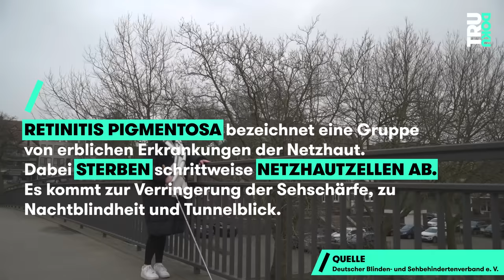Seltene Augenkrankheit: Pauline (20) erblindet und wird schwanger | TRU DOKU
Pauline ist 16 Jahre alt, als sie erblindet. Zwei Jahre später wird sie schwanger.

Pauline ist 11 Jahre alt, als sie auf einem Kindergeburtstag bei der Nachtwanderung merkt, dass sie nichts sehen kann. Sie schiebt es darauf, dass sie müde ist und denkt sich nichts weiter dabei. Ein paar Wochen später, beim Stadtfest, fällt einer Nachbarin auf, dass sie abends gegen Tische und Stühle läuft. Die Nachbarin, die auch Krankenschwester ist, empfiehlt ihrer Mutter dringend, mit Pauline zum Arzt zu gehen.

Kurz darauf bekommt Pauline die Diagnose: Retinitis Pigmentosa. Eine erbliche Netzhauterkrankung, bei der die Netzhautzellen absterben. Typische Symptome der Krankheit sind Nachtblindheit und Tunnelblick.

2020 erblindet Pauline dann von einem Tag auf den anderen und muss auf ein spezielles Internat für Blinde und sehbehinderte Menschen. Dort lernt sie Blindenschrift lesen. Zwei Jahre später wird Pauline mit 18 Jahren ungeplant schwanger. Für sie ist klar, dass sie das Baby behalten will, aber geht das überhaupt? Blind sein als junge Mutter?

Willkommen bei TRU DOKU! Bestimmt kennst du schon die spannenden Reportagen von den Kolleg:innen von follow.me reports, STRG_F, Der Fall, Die Frage oder reporter. TRU DOKU ergänzt jede Woche die Vielfalt der funk-Formate mit unglaublichen Dokus über verschiedenste Themen.

Jeden Dienstag gibt es auf unserem Kanal neue Dokus über ganz unterschiedliche Menschen, die aus ihrer Perspektive erzählen, wer sie sind, was sie tun und was sie bewegt. Wir haben keinen Host und keinen Sprecher, das heißt, dass in unseren Filmen jede:r Protagonist:in selbst zu Wort kommt und ihre oder seine Geschichte erzählen kann.

Ein Film von: Mira Brünner
Kamera: Yakob El Deeb
Ton: Dustin Rasimowicz
Schnitt: Michael Goder
Redaktion ZDF.reportage: Lisa Borgemeister, Leo Spors

DRIVE beta
Head of Documentary: Catherine Harwardt
Redaktionsleitung: Nico Reimer
Head Autorin: Christin Juchheim
Produktion: Vera Bogner, Florian Fimpel
Community Management: Moritz Steinacker
Mediaproducing: Isabel Rudek, Vicky Janke
Executive Producer: Hannes Jakobsen, Johannes Middelbeck